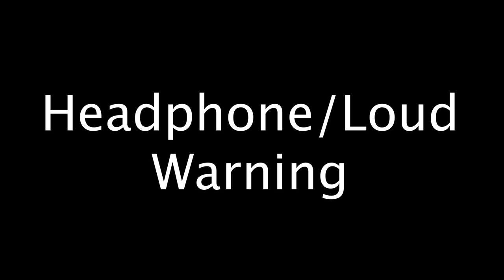14 Pac-Man/Pacman Game Over Sound Variations in 30 Seconds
About my channel:

I make thoughtful parodies sound variation/meme type videos, for sound variation videos I conduct research on which audio sources will be best for the video and put them into my editing software and spend hours upon hours using that audio source and multiple different visual sources and transform it into something new/transformative. For meme-type videos the process is very much the same, but I prioritize visual sources over audio sources. The audio/visual source/s in this video have been used in such a way as to create a new/unique viewing experience for audiences in which viewers can tell that there’s a meaningful difference between the original video and Disorb's videos.

COMMENT which is your favourite!

The audio/visual source/s in this video have been used in such a way as to create a new/unique viewing experience for audiences in which viewers can tell that there’s a meaningful difference between the original video and Disorb's videos; thus adhering to Youtube's monetization policies.

*F in the chat*
14 Pac-Man/Pacman Game Over Sound Variations in 30 Seconds